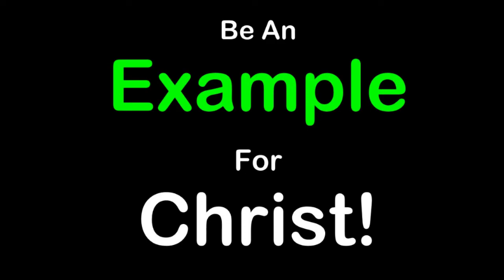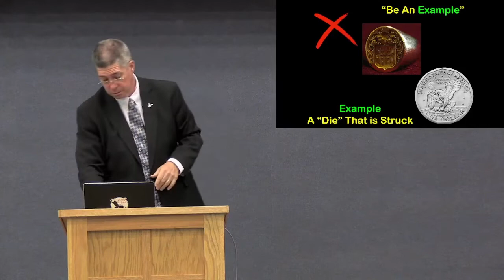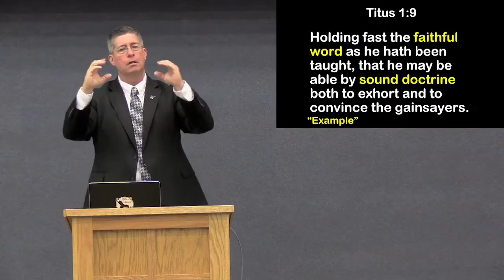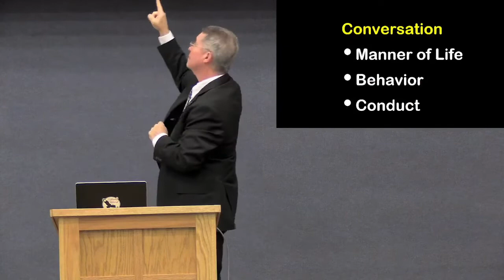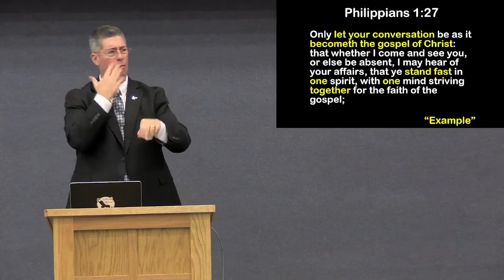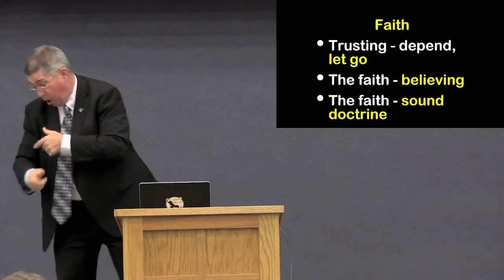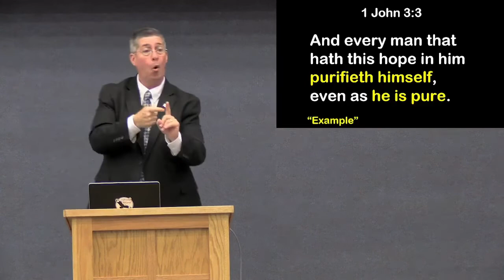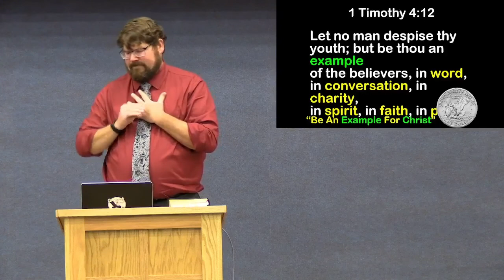1 Timothy 4:12 Be An Example for Christ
Based on 1 Timothy 4:12

Preached at East Delavan Baptist Deaf Church by Missionary Jon Barr on Sunday, October 16, 2022